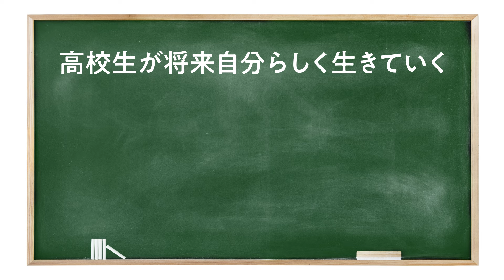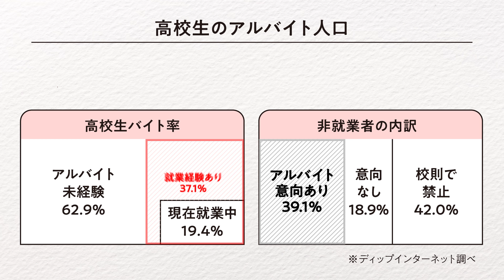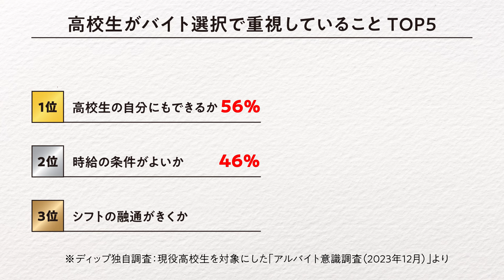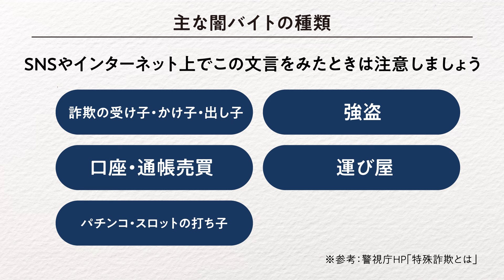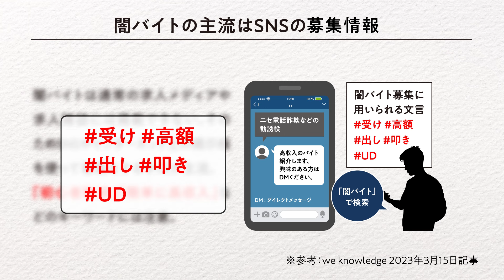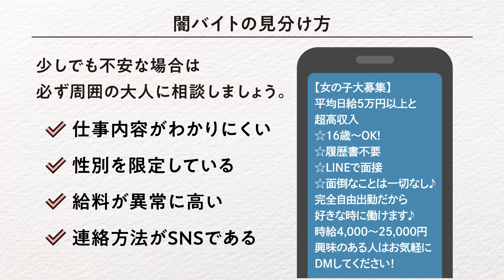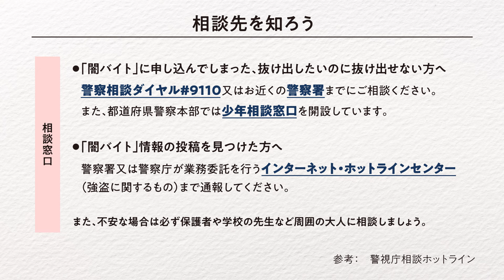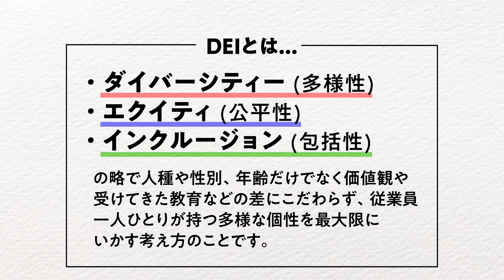バイトル：高校生オンライン授業「講義篇」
◇この動画はディップ株式会社が企画する高校生が将来自分らしく生きていくために、
「働くことへの理解」「正しいアルバイト探し」「闇バイトの脅威」を伝えるためのオンライン授業です。
ディップの講師が訪問しない場合に、学校の先生方にこの動画をご確認いただいたのち、生徒の皆様へご共有いただきたいという意図から制作をさせていただきました。

◇高校生アルバイト応援プロジェクト

ディップ株式会社は、これから社会で活躍する高校生に対して、より自分らしく活躍できるよう、働くことの意義、アルバイトを通じて得られる経験などついて理解を深めながら、学業とアルバイトの両立を応援していく「高校生アルバイト応援プロジェクト」を開始いたしました。

◇「仕事探しの正しい知識を学ぶ」本授業について

　近年、「闇バイト」と呼ばれる特殊詐欺の若者検挙数が増加となっており、一種の社会問題となっています。
当社が2023年12月に実施した調査では、「SNS上で展開されている募集情報に対して、危険性のある内容とそうでない内容の違いがわからない高校生が約8割いる」ことが判明いたしました。
「バイトル」等の求人情報サービスを提供する当社は、この現状を踏まえて働くことに関する講義や、SNS上でのトラブルを防ぐことを目的とした闇バイトに関する情報リテラシーを高める授業を実施いたします。
本授業では、「高校生のうちに働くこと」について考えるほか、独自調査を行った「SNS上での募集情報に潜む危険性を見分けるクイズ」を実施するなど、正しい仕事探しの知識を得ることを伝えます。

 本授業は今後も実施校を募集をしています。

また、本授業は元徳島県警 捜査第一課警部 / 犯罪コメンテーター 秋山博康氏監修のもと実施しております。

問い合わせは以下特設サイトよりご連絡いただけますと幸いです。